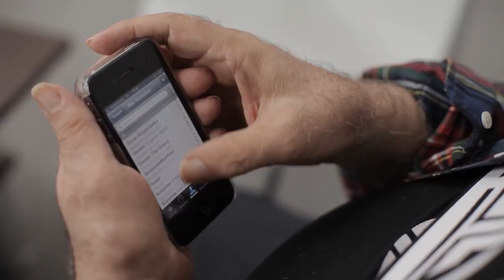Bei Anruf Udo mit Marteria - Teil 2 | Circus HalliGalli | ProSieben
Hier kommt der zweite Teil von "Bei Anruf Udo" mit Marteria, das verwirrende Imitationsspiel. Pro-Tipp: Ohren auf und Augen zu für die perfekte Illusion.

Willkommen in der Manege des Wahnsinns! In “CIRCUS HALLIGALLI” wird gelacht, gefragt, gelästert – und auch mal gesungen. Joko und Klaas feiern das Showbusiness – und parodieren es zugleich. Die Moderatoren laden wöchentlich nationale und internationale Stars in ihren “CIRCUS HALLIGALLI”. In ihrer Show zeigen Joko und Klaas augenzwinkernd, was der Kern ihrer Unterhaltung ist: ein Kindergeburtstag für Erwachsene …Immer dienstags um 22.15 Uhr auf ProSieben.